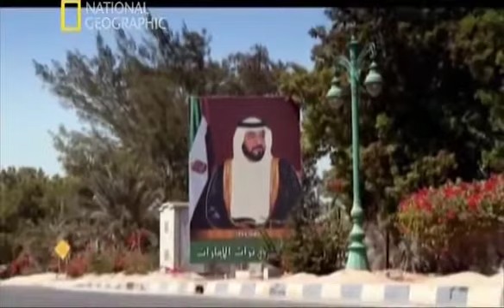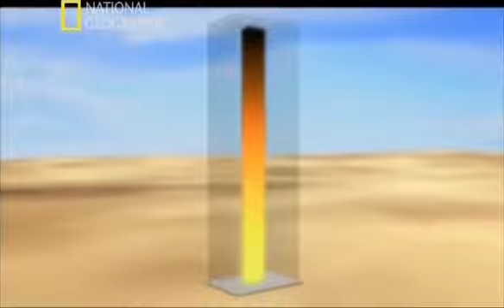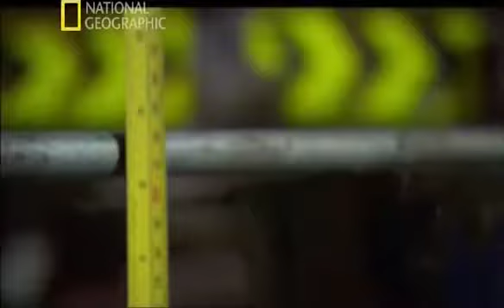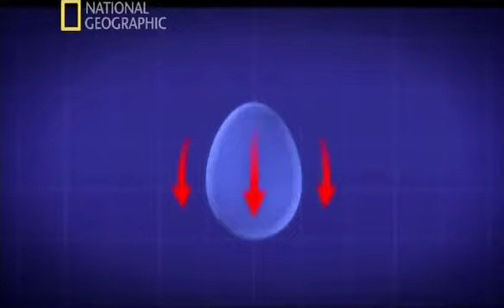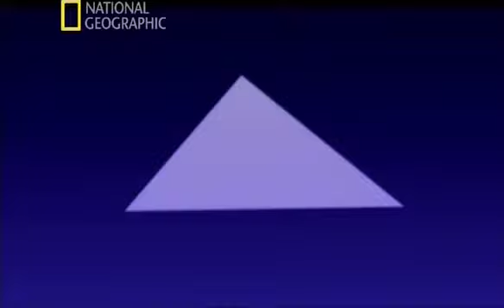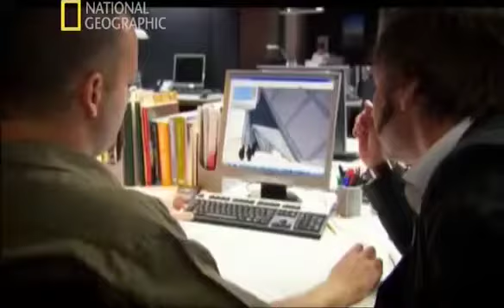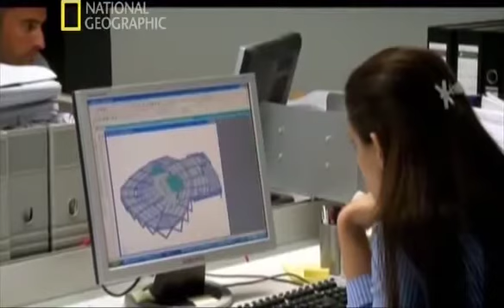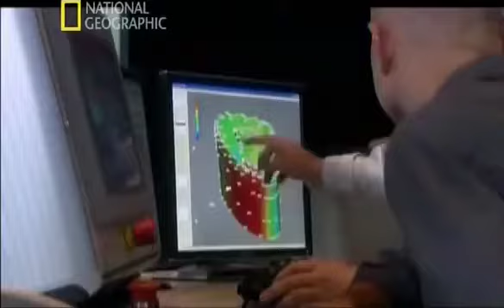Mega yapılar 17 Bölüm Eğilen kule Belgesel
Bilgiye ulaşmanın en kolay yolu belgesel izlemekten geçer. Bu yüzden kanalımızı beğeneceğinizi umuyorum.
belgesel izle türkçe dublaj,
belgesel izle,
national geographic türkçe belgeselleri,
belgesel türkçe,
belgesel national geographic türkçe,
türkçe belgesel,
tarih belgeselleri,
belgesel,
türkçe dublaj belgesel,
national geographic türkçe,
trt belgesel,
türkçe belgesel izle,
selahattin eyyubi filmi full,
türkçe belgesel national geographic,
belgesel izle türkçe dublaj national geographic,
belgesel 2019 türkçe,
uzay belgeselleri,
belgesel siyasi,
belgesel history channel türkçe,
yeni belgeseller 2020,
çöl belgesel,
uzay belgeseli,
film izle türkçe dublaj 2020,
ilk insan belgeseli,
discovery channel türkçe belgeselleri,
belgesel türkçe dublaj,
ingilizce altyazılı filmler,
belgesel biyografi,
trt belgesel canlı izle,
history channel türkçe belgeselleri,
tarih belgeselleri history channel,
siyasi belgesel,
biyografi belgeselleri,
belgesel izle türkçe dublaj tarih,
selahattin eyyubi belgesel,
national geographic documentary,
hayvan filmleri türkçe dublaj izle,
penguen belgeseli,
ilginç belgeseller,
belgesel turkce,
history channel türkçe,
misir belgesel izle,
documentary national geographic 2020,
morgan freeman filmleri türkçe dublaj,
uzaylı belgeseli,
en güzel belgeseller,
ufo documentary 2018 hd,
en iyi belgeseller,
ucak kazalari belgesel,
dmax belgesel,
maymunlar belgeseli,
orman belgeseli türkçe,
belgesel izle,
belgesel tv,
belgeselci
hayvanlar alemi,
belgeselizle,
belgesel ,
national geographic türkçe,belgesel,
belgesel izle,belgeseller,
belgesel tarih,
belgesel hayvan,
belgesel uzay,
belgesel günlüğü,
belgesel türkçe,
uzay belgeseli,
aslan belgeseli,
cinayetler belgeseli,
hayvan belgeseli,
kurt belgeseli,
bilim belgeselleri,
yılan belgeseli,
ilk insan belgeseli,
petra belgeseli,
mısır belgeseli,
kusursuz cinayetler belgesel,
titanik belgeseli,
cezaevi belgeseli,
bbc belgesel,
atatürk belgeseli,
dünya belgeseli türkçe dublaj bilim kurgu filmleri,